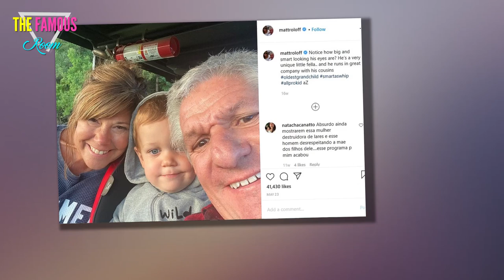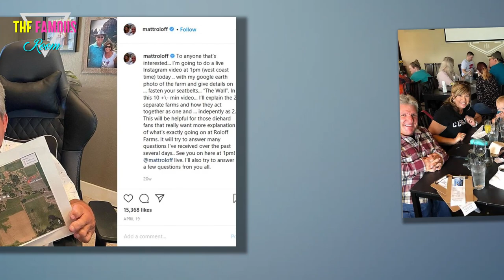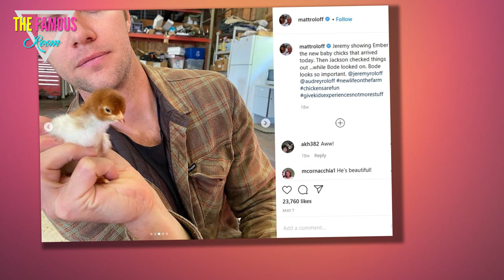Zach Roloff Made it Clear He's Not Buying Roloff Farms From Matt Roloff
Those who’ve kept up with Little People, Big World know all about the saga of Roloff Farms. Matt and Amy Roloff once lived on the farm property together, but now that they’re divorced, it’s just Matt on the farm now. And he’s been contemplating with girlfriend Caryn Chandler what he should do with the land.

It seems Matt would love for one of his four kids to take over Roloff Farms. But Zach Roloff doesn’t seem too interested given what we’ve seen in the trailer for the new season. Here’s what we learned.

Roloff Farms is currently going through difficulties due to the coronavirus

Roloff Farms thrives off of pumpkin season in October, as it’s when fans from all over can come to visit the farm. Unfortunately, the farm was hit hard by the coronavirus (COVID-19) pandemic. And Matt has talked to his Instagram followers about where the farm stands now.

“We are in daily dissertation meetings about that and what would it look … and really, really scratching our heads to figure out how would that work,” Matt explained via Instagram regarding a new plan for Roloff Farms. “We’re coming up with all kinds of alternative plans. It all comes up very expensive.”

Matt then added that during an ideal year, families can come to the farm without an entrance fee, but that may have to change. “So we probably at a minimum have to go to a system where we would charge people to come in just to justify the amount of employees we’d have for cleaning,” he added.

Matt Roloff from ‘Little People, Big World’ talked about selling the farm to his sons
Not only is Roloff Farms in trouble due to coronavirus, but Matt may not even be the owner of the farm for much longer. While he adores the property, it’s getting to be a lot to take care of. And fans think there’s a solid chance he’ll try to sell it to either of his twin sons, Jeremy and Zach.

“The ultimate scenario for me is that the twins would take over the farm and work together … but nobody likes to run that pumpkin patch like I do,” Matt told Instagram.

While Zach hasn’t mentioned his desire to own the farm via Instagram, Jeremy seems ready to take on a project like Roloff Farms. “Growing up on a farm the passion for land has never left me,” Jeremy explained via Instagram. “Auj and I have been working very hard to be able to acquire one someday and visiting the Mona farm was a big encouragement in our efforts.” And he also mentioned on another post that he thinks taking over Roloff Farms is “totally” an “option.”

Zach Roloff isn’t interested in taking over the entire farm
It looks like Jeremy’s ready for the farm. But in a sneak peek for the next season of LPBW, Zach doesn’t look quite so sure.

He first mentions to the camera that he thinks Amy moving off of the property is for the best. “Health-wise, it’s in her best interest to move off,” Zach states. “You know, two different people are living on it that don’t really get along.